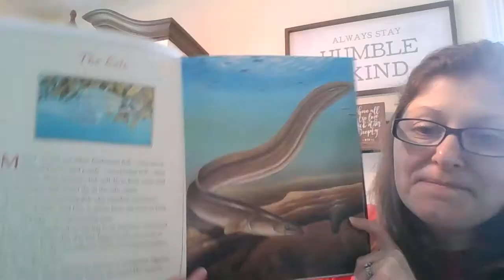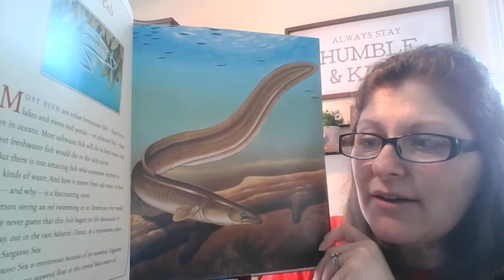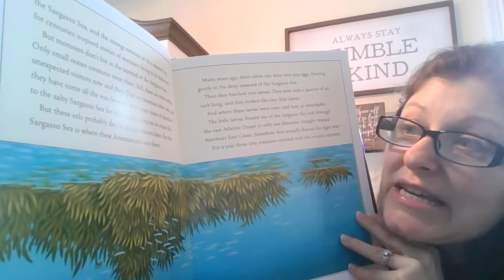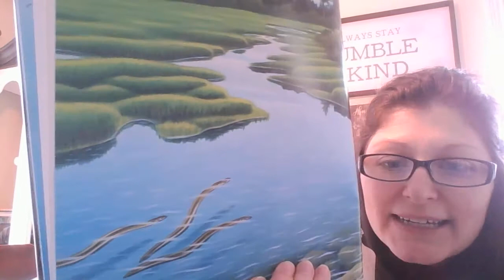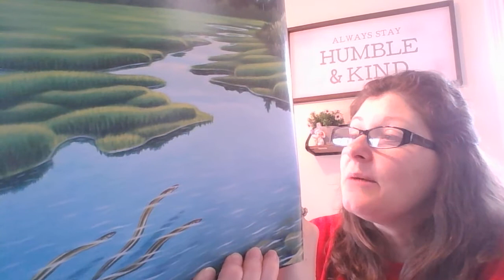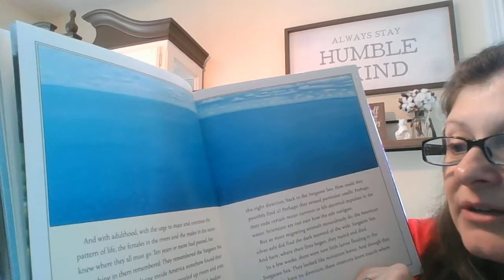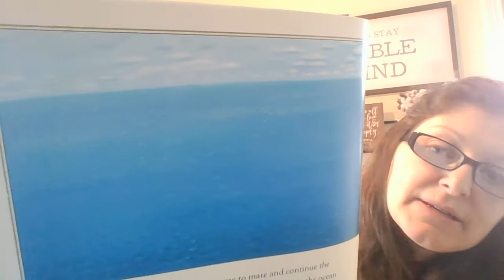Story 3 The Eels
The Journey Stories of Migration
The Eels
Cynthia Rylant